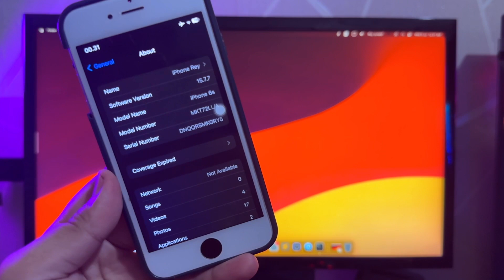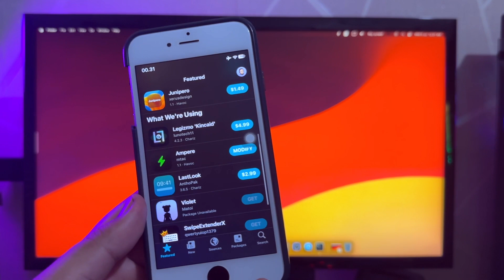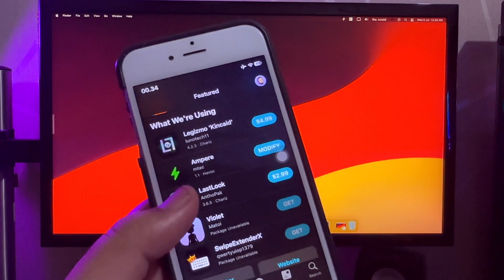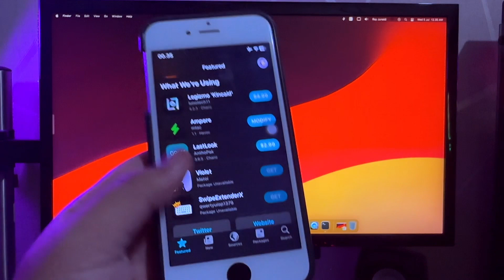How to Update iOS 15 to 17 | Install iOS 17 on Old iPhone 6s, 7, 8 & X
1-click to install iOS 17 on an old iPhone without a Developer account or iTunes and fix 150+ any iOS stuck problems. No data loss and easy!

Hi Guys, as your request, i will show you how to install ios 17 on old iphone and update old iphone to ios 17, update ios 15 to ios 17 easily. update old iphone 6s to ios 17, iphone x to ios 17, iphone 8 to ios 17. install ios 17 on unsupported iphone.